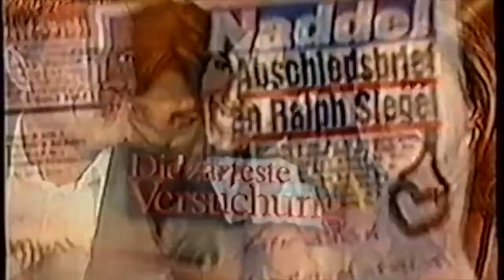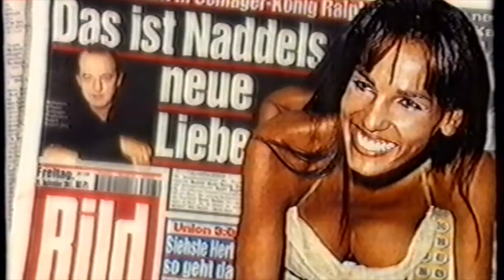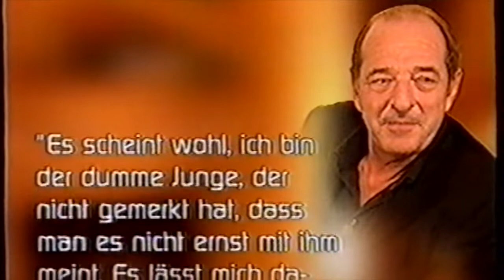Reportage über Dieter Bohlen, Verona, Nadja, Ralph Siegel (Blitz Spezial, 2011 VHS Rip)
Reportage über Verona Feldbusch, Dieter Bohlen,
Nadja Abd El Farrag, Ralph Siegel (Blitz Spezial, VHS Rip, 2001)

Report about Verona Feldbusch, Dieter Bohlen,

Quelle/Source: SAT1